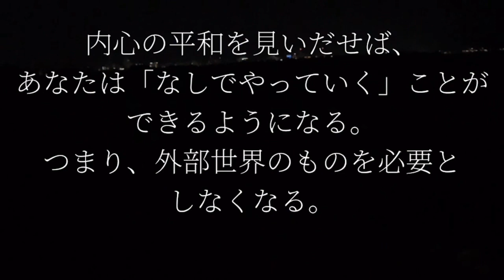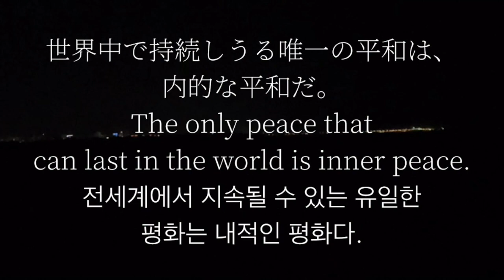平和を願って🙏🇺🇦平和を歌った名作、偉人名言集。いつまでも世界が平和でありますように。パート20